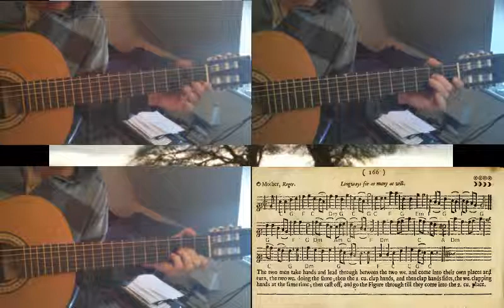Sancho Pancho, Whitney's Farewell, The Jacks Farewel, O Mother Roger [PLAYFORD]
Here are four more dances from the English Dancing Master of 1697 which I have arranged for guitar trio.